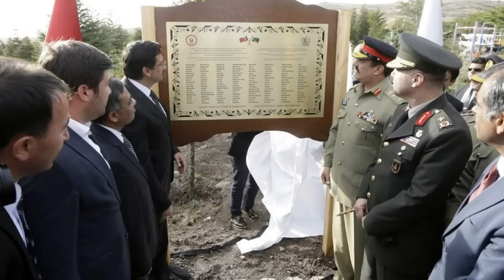PAKISTAN ARMY & TURKISH ARMY